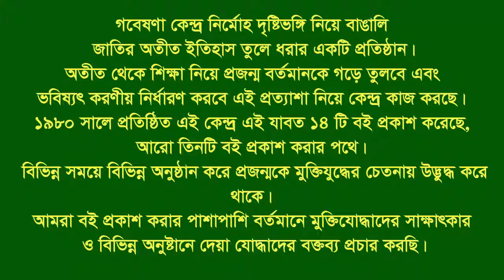Interview of K M Mainuddin.CTG. SL Leader & War assistant.